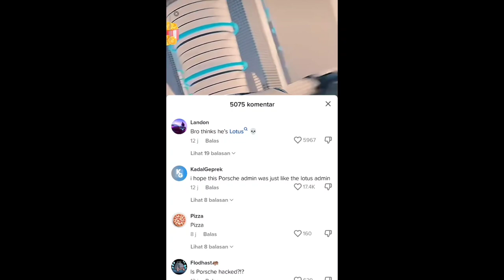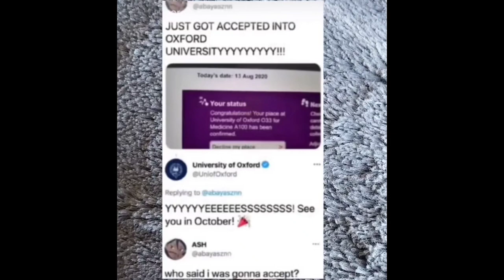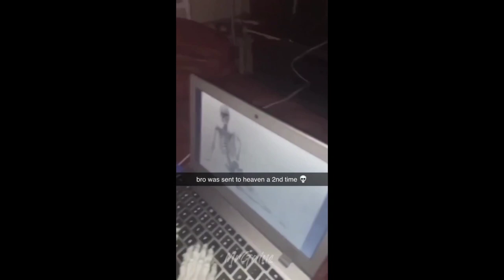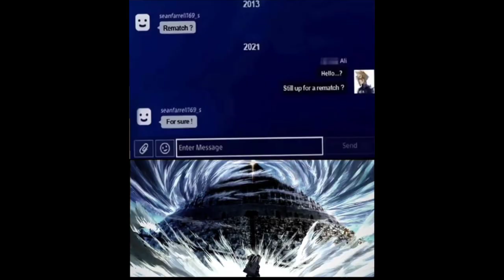offensive memes that if ylyl v17